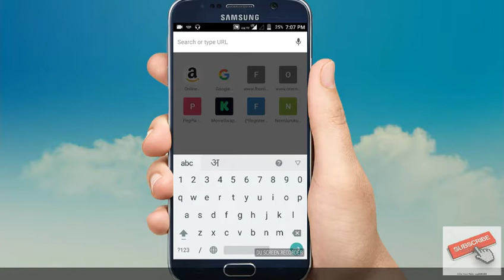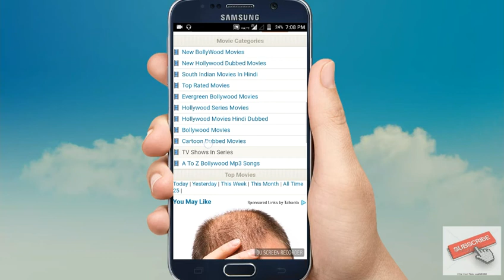How to download MOVIE in *release* day